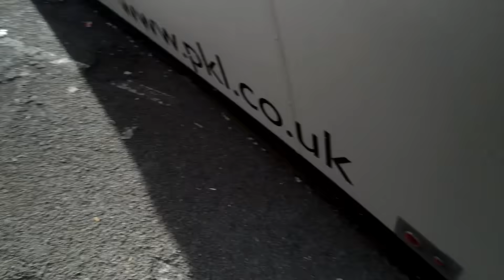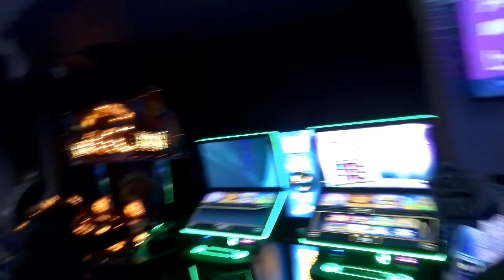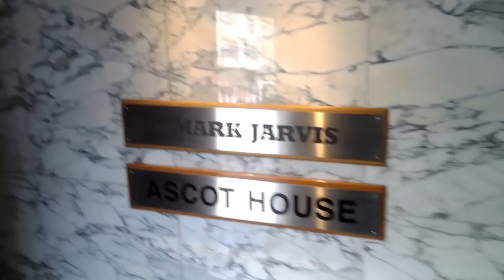TARABAKCHINI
The phrase "mind your own business" is an idiom that is commonly used to tell someone to refrain from interfering in someone else's affairs or to stop prying into matters that do not concern them. It is a way of asserting personal boundaries and asking someone to focus on their own concerns instead of getting involved in someone else's business.

When someone says "mind your own business," they are essentially requesting that the person they are speaking to should respect their privacy, autonomy, and personal space. It is a polite or sometimes stern way of telling someone to stay out of matters that do not involve them and not to be nosy or intrusive.

The phrase can be used in various situations, such as when someone is asking too many personal questions, trying to meddle in someone else's relationships, or interfering in someone's decisions without invitation. By using this expression, the speaker is urging the other person to redirect their attention to their own affairs and avoid becoming overly involved in someone else's matters.

Overall, "mind your own business" is a straightforward and direct way of telling someone to respect personal boundaries and not interfere in matters that do not concern them.